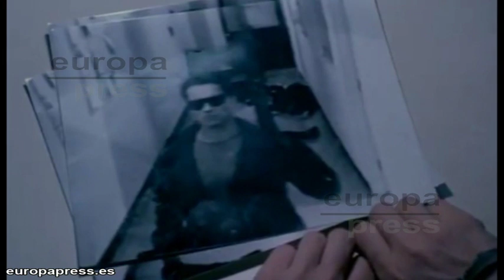2013: el año de Schwarzenegger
Como la coletilla que popularizó al final de sus películas de 'Terminator', Arnold Schwarzenegger ha vuelto. Un año después de dejar el cargo de gobernador de California, de convertirse en carne de tabloide por reconocer la paternidad de un niño que tuvo con una empleada del hogar y divorciarse de su mujer, Maria Shriver, el ex culturista de 65 años interpetrara nada menos que tres películas en Hollywood en este 2013